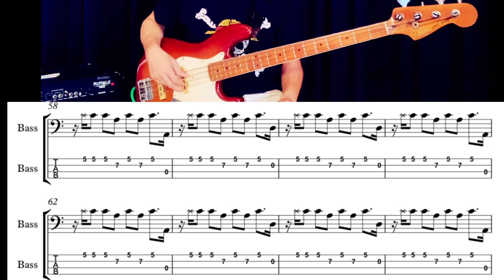เบสโซโล่ เพลง Le Freak บางส่วนจากคอร์ส Super Fink Super Fun